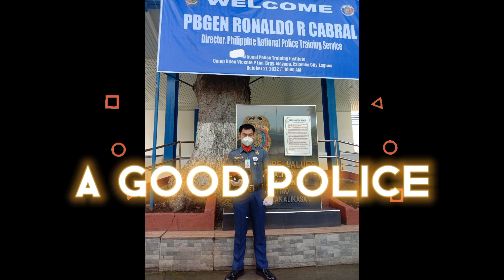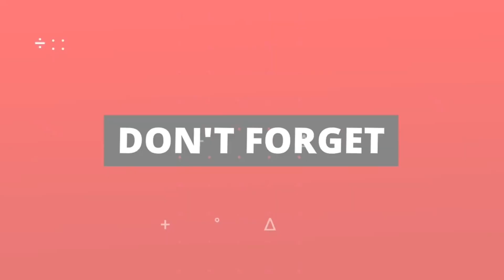5 TIPS in choosing LAW School=2nd Law skulvlog